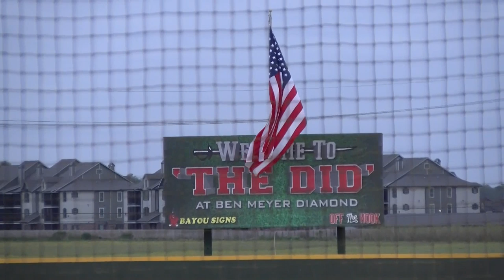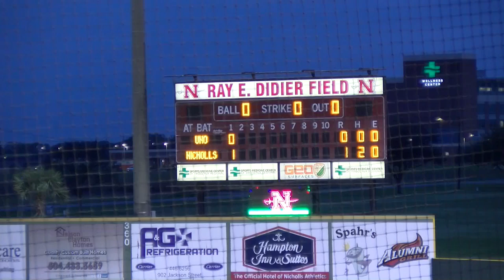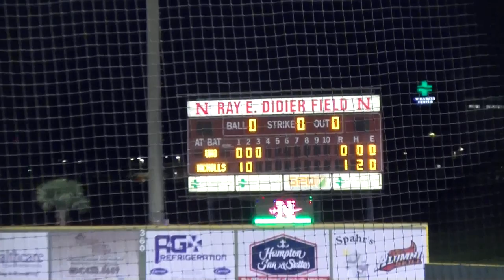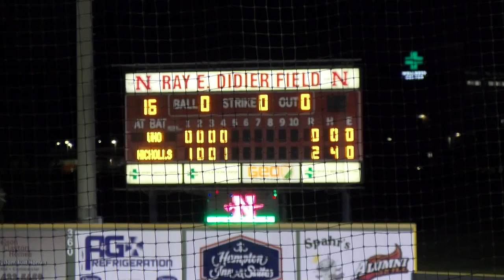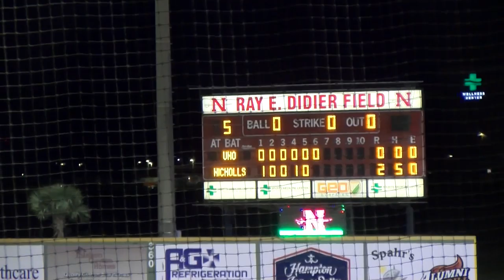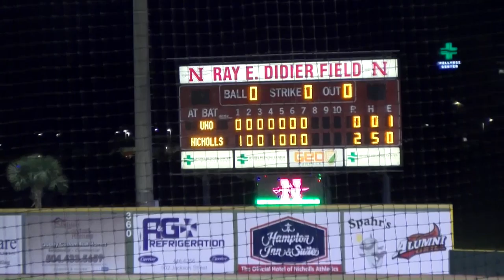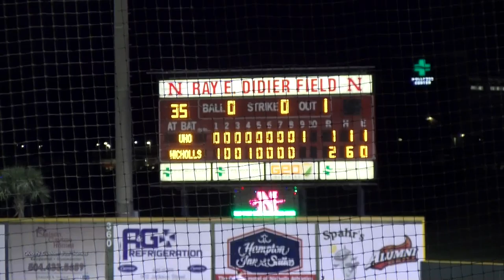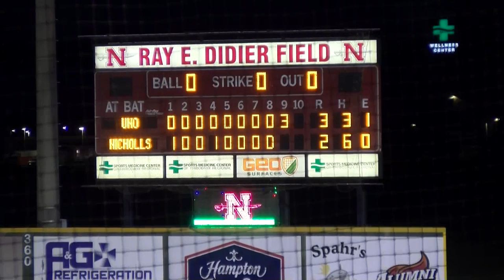Nicholls Baseball: Colonels vs University Of New Orleans